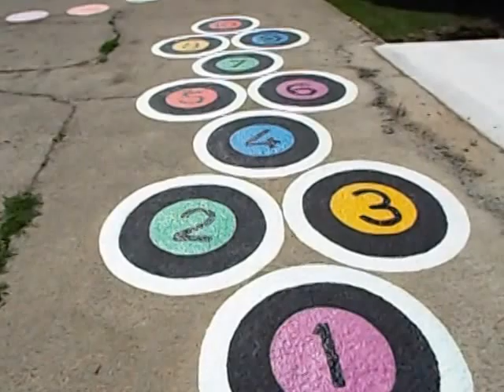Painted Play Ground Mural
Here's the end result of hand painted playground, sore knees at the end, but well worth it!